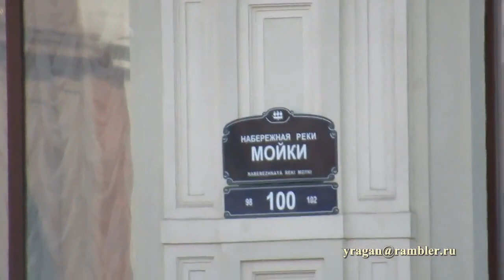Мойки наб., 100 Санкт-Петербург